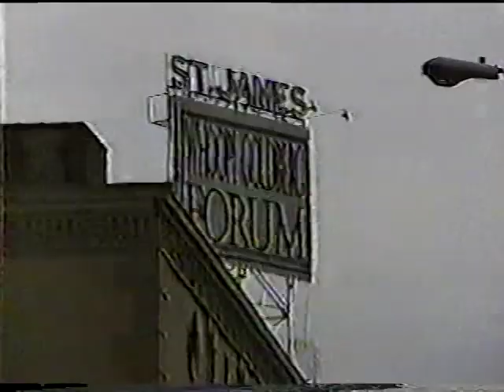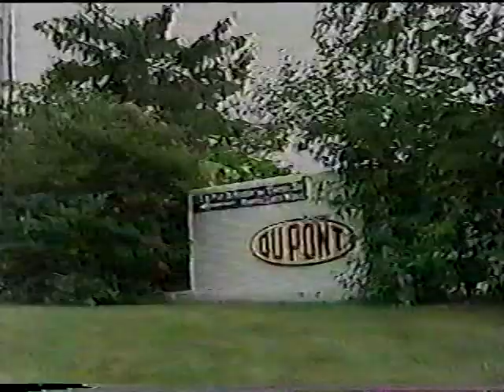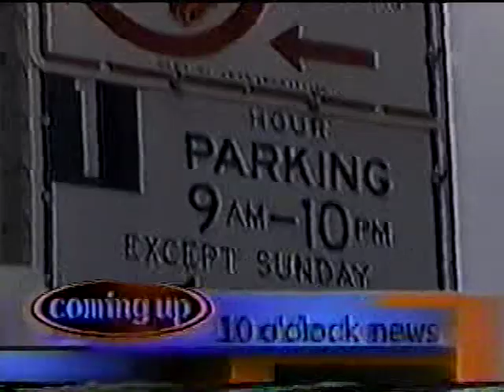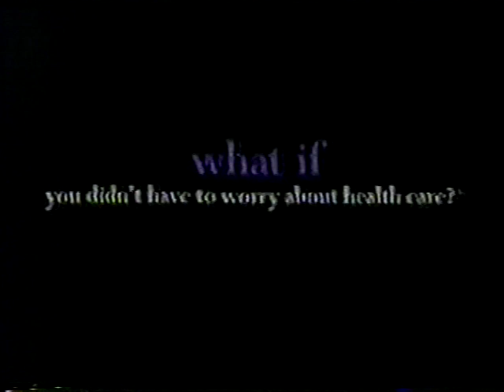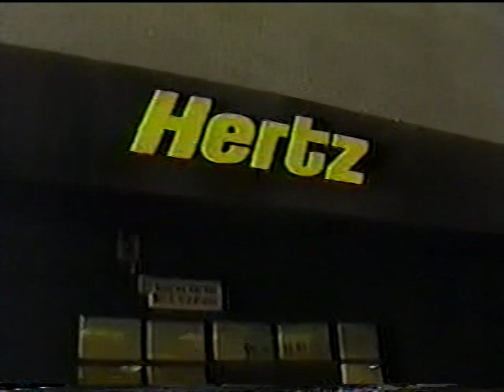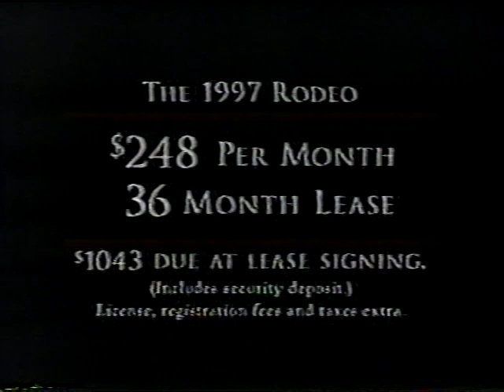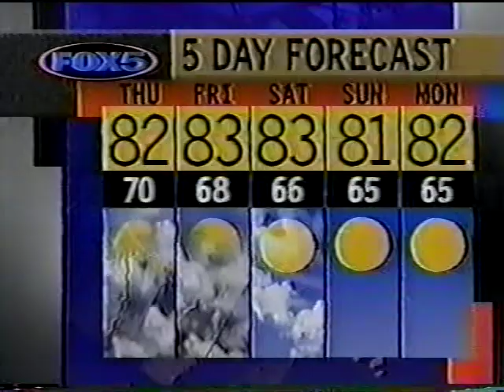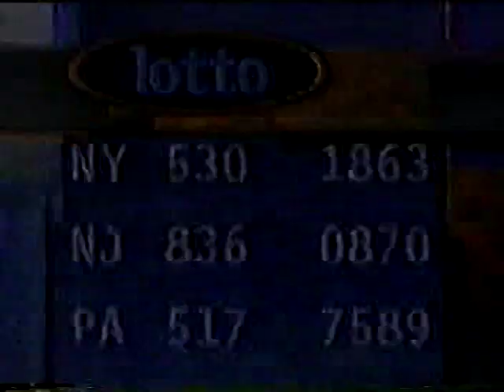WNYW 10pm News, July 2, 1997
Weeknight newscast from the Fox O&O in New York, NY. Most commercials were included. Quality varies due to original tape conditions.